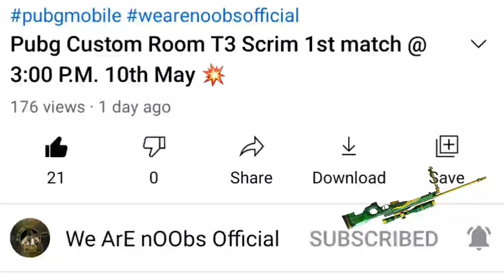Pubg Custom Room Scrim 42nd match @ 3:30 P.M. 31st May 💢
We ArE nOObS Official
Pubg Custom Room Scrim Gameplay
Warning: Please use headphone!
If anyone want to play custom rooms then join our whatsapp group.
We organize 2 to 3 games daily also our own tournament coming soon.

This video casting is strictly 18+ full of lame and double meaning words,lots of toxicity & abusive words it is just for fun and for people's entertainment and not to hurt anyone's sentiments, so please don't be offended and enjoy the commentary.
Do not send hate, We are just another entertainer trying to do our job.